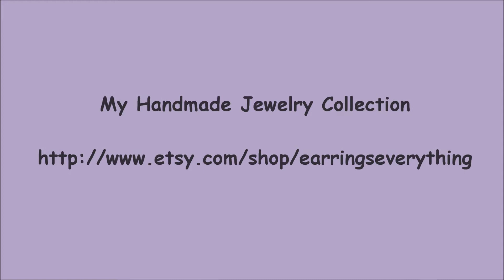Handmade Earrings-My Etsy Collection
Hi YouTube, wanted to show you some of my handmade earrings collection all made by me.